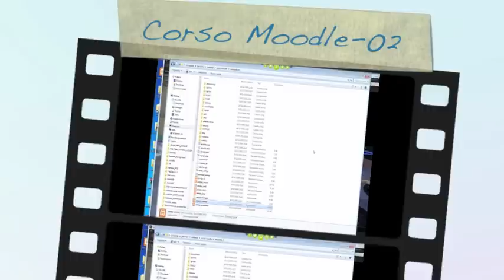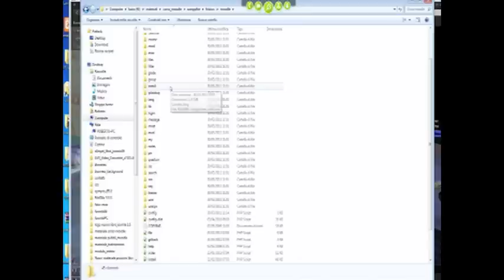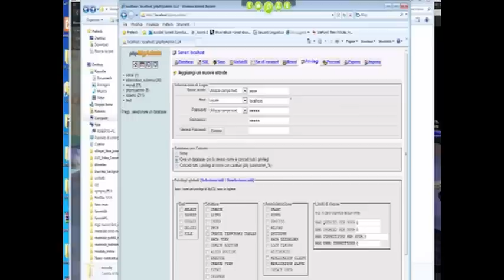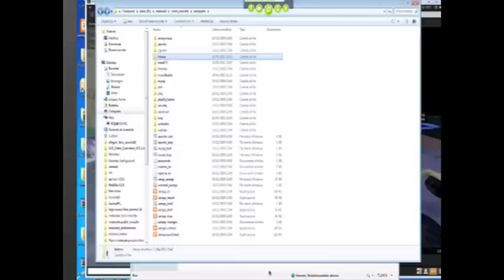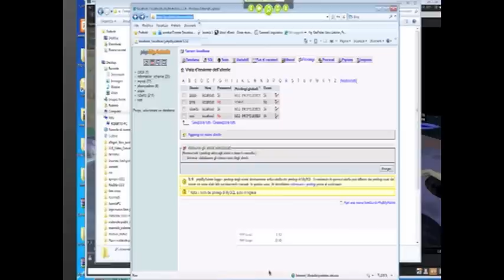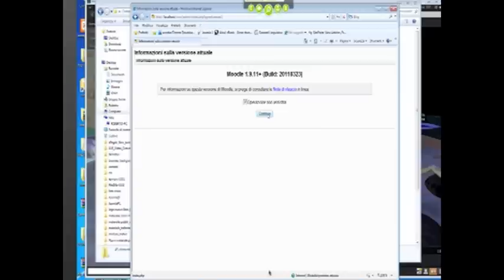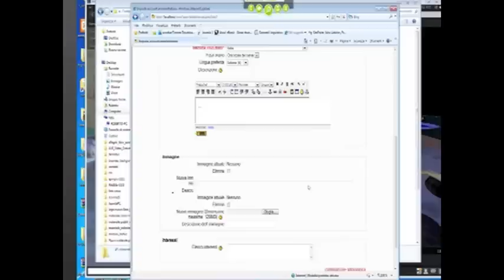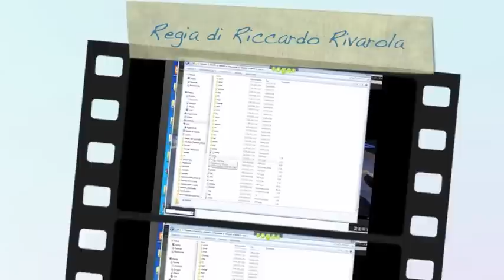Corso Moodle_02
Secondo incontro del Corso dedicato a Moodle...